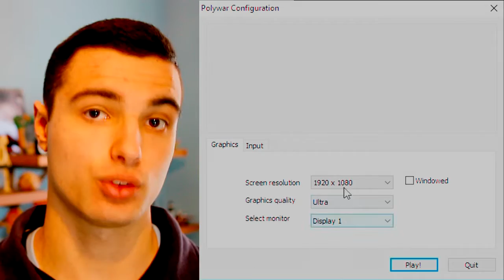un FPS.. delizioso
POLYWAR. Una recensione di un FPS multiplayer con una grafica interessante. Come sarà il gioco?
Scoprilo guardando il video!

Io sono Davide De Vito e questo è un mio video.